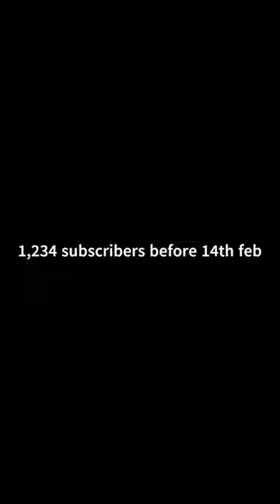Top 10 CHEAPEST CARS in CDT